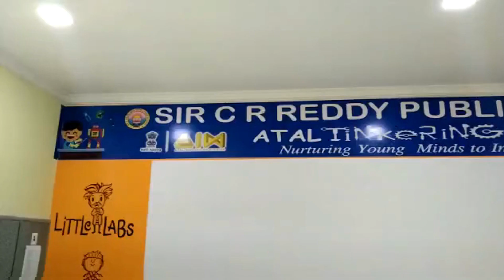FRUITS PIANO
DONY
BY Innovators of Atal Tinkering Lab Sir C R Reddy Public School.